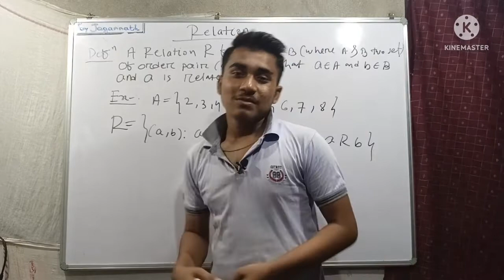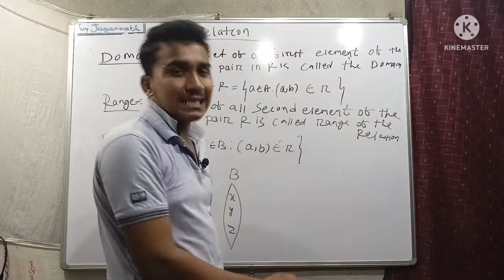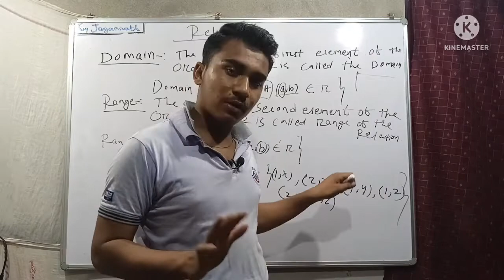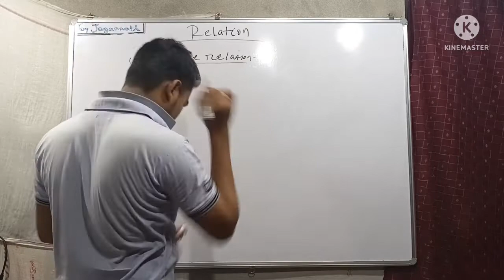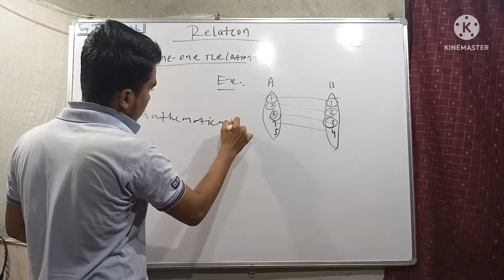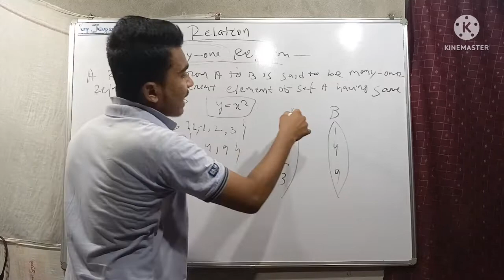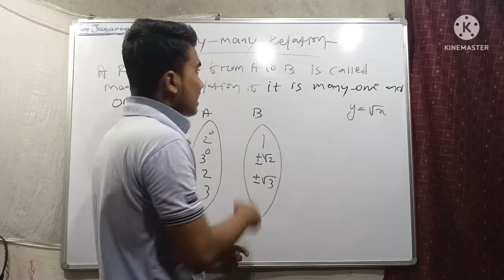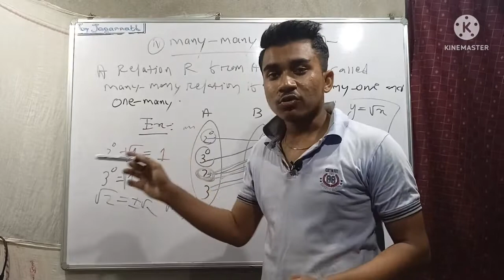Relation & function (domain & range) ll Generic elective - 2 in odia ll By siddheswar sir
paid group - only just 149 rupees